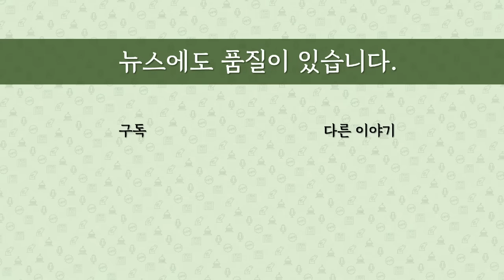[최병묵의 팩트] 이화영 재판 총선전 마무리, 그후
이화영 전 경기도 평화부지사 재판이 4월2일 끝난다고 합니다. 26일 공판에서 이화영은 대부분을 모르쇠로 일관했다는데 이게 선고에 어떤 영향을 미칠까요. 선고는 언제 이뤄질까요